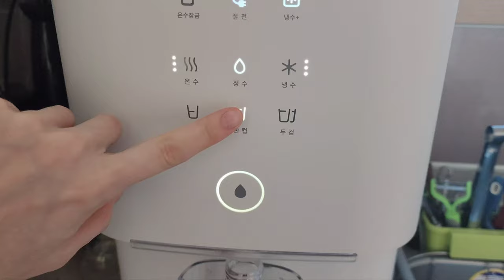VACUUMING ASMR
Asmr vacuuming sounds. Clean with me. House cleaning